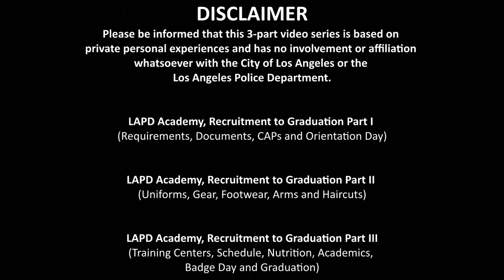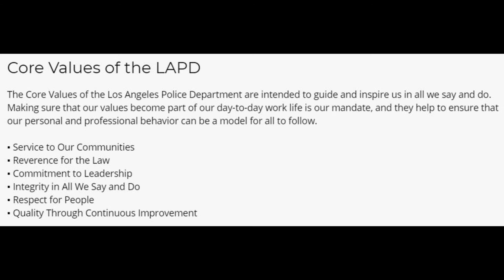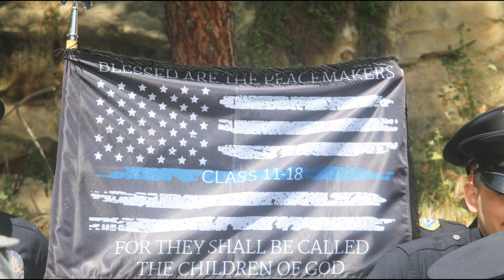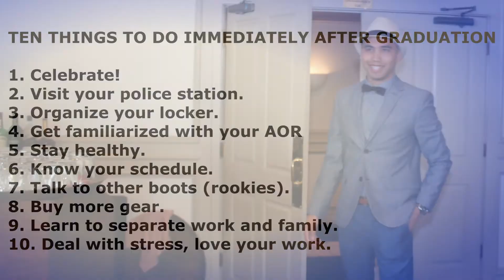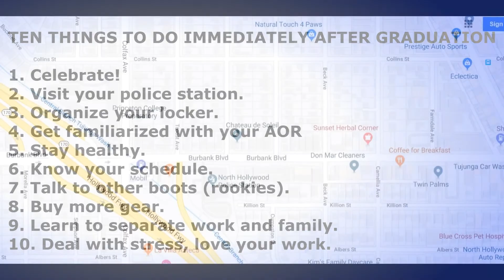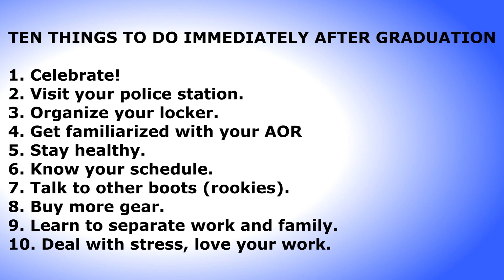LAPD Academy Part 3 of 3: ALL you need to know... Training Centers, Nutrition, Academics, etc.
LAPD Academy Part 3 of 3: ALL you need to know... Training Centers, Schedule, Nutrition, Academics, Badge Day, Graduation Day and a bonus for you: What To Do Right After Graduation! My goal is to help potential and new Officer Recruits by sharing my personal experiences of 24 weeks in the academy so that they may know what to expect and be more prepared! There are no other videos in Youtube that would give you this much detail! Good luck, God Bless and welcome to the LAPD Family!